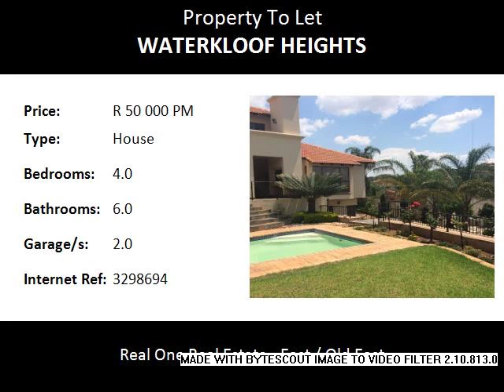4.0 Bedroom House To Let in Waterkloof Heights, Pretoria, South Africa for ZAR R 50 000 Per Month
Bedrooms: 4.0
Bathrooms: 6.0
Garages: 2.0
Price: R 50 000 Per Month

Property Description:

Fine 4 bedroom family home,
For executive or senior diplomat.

Designed with space and and view.
Gymnasium, sauna and jacuzzi, tennis court, pool.
Wine cellar.